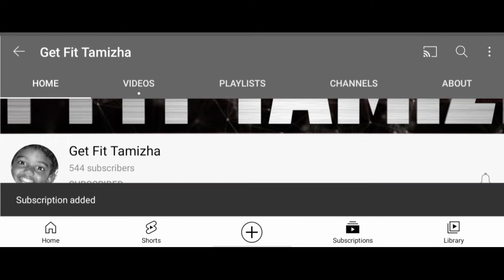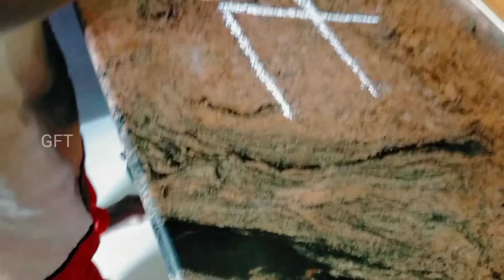கலசம் வைப்பது எப்படி?? || How to put the urn